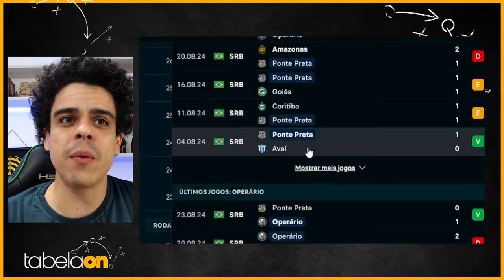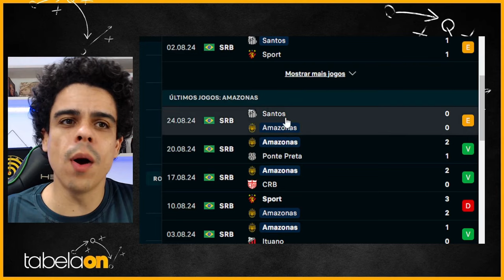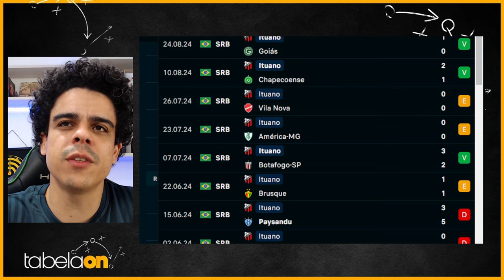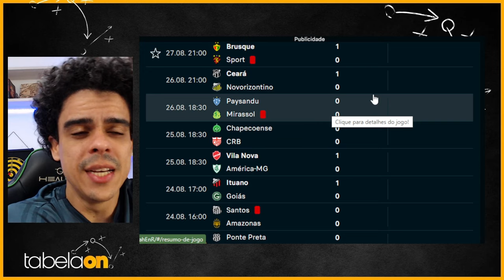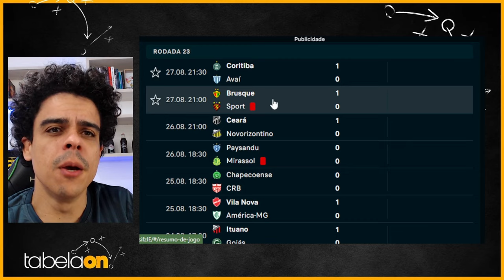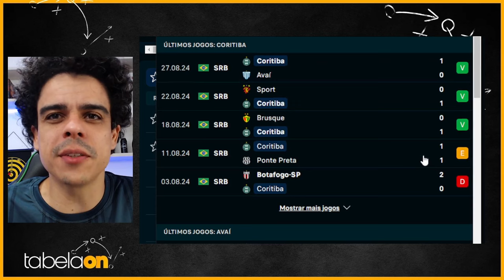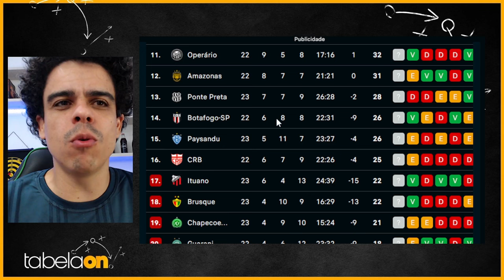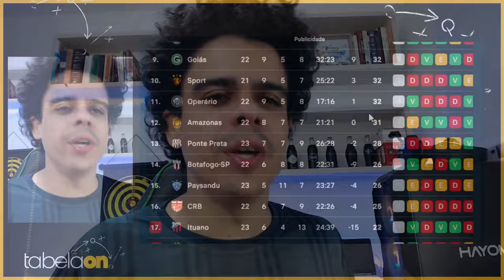🚨 BALANÇO RODADA 23. Vila Nova e Ceará se destacam. Ituano segue reagindo. Muitas demissões!